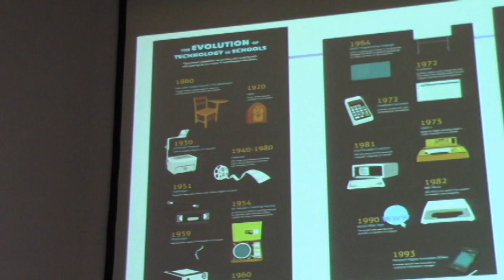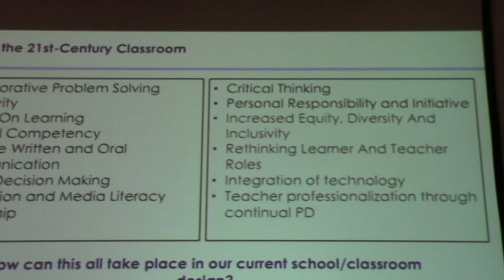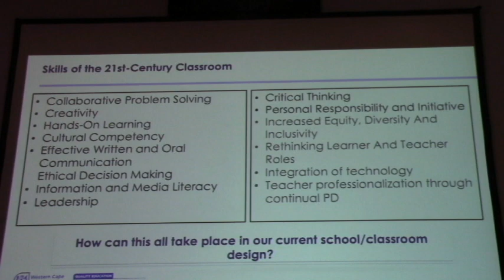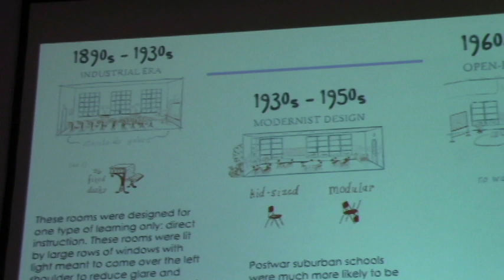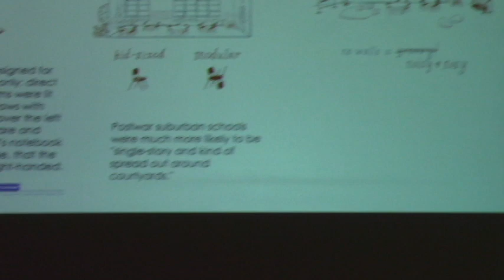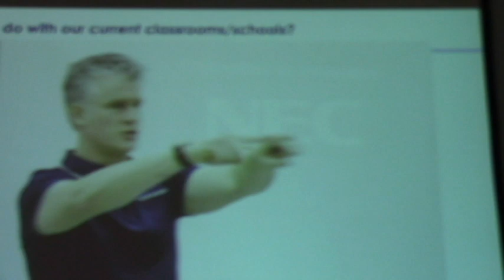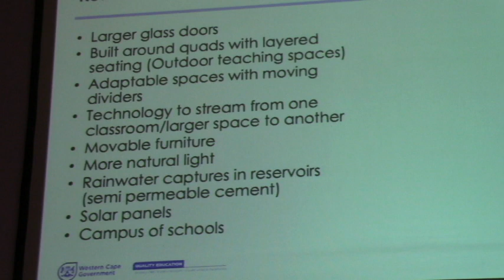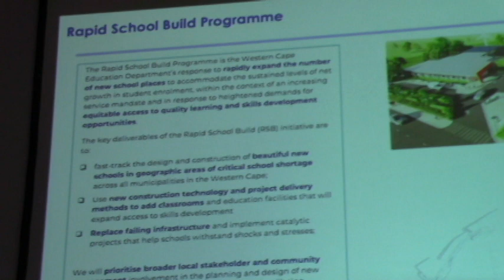21st Century Schools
Educational  Conference with Wendy Horn (WCED Director: Metro North)